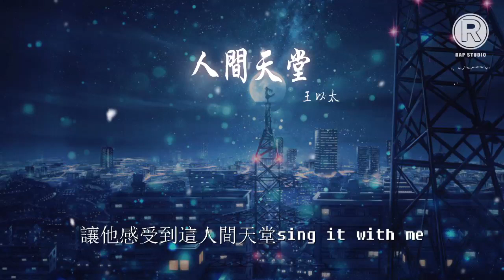王以太 - 人間天堂『不想要冰封心碎 音樂賦予我們聯繫』【動態歌詞Lyrics】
人間天堂

00:00  作詞 : 王以太
00:01  作曲 : 王以太
00:10 製作人/編曲 Producer: HARIKIRI
00:20 想看見天上璀璨星光sing it with me
00:25 想疲倦時有強壯肩膀sing it with me
00:31 請靠近你愛人的臉龐sing it with me
00:37 讓他感受到這人間天堂sing it with me
00:43 我嫺熟的接住飛鳥落下來的羽毛
00:45 用燕子的屬性把未來暴風雨抵消
00:48 用音樂造個港口治療傷口來倚靠
00:50 說唱可以得體不計劃虛假得禮貌
00:53 把詞語編成花環親手送給你
00:55 把美麗變成畫絲毫不差得都回憶
00:58 並不在乎在乎我的有多少
01:00 微小的漣漪有時能戰勝洶涌的波濤
01:03 把你安撫 安撫千家萬戶 我有我的版圖 從成都一直唱到曼谷
01:08 態度在外露 不會認人擺佈 慢半拍 michael jackson 月球漫步
01:14 想搞定 傷腦筋的事 不好聽的字
01:16 絕不會也學不會 在這首歌的詞
01:19 前五年我反覆練習 佔得先機
01:22 督促你別注意那故意帶面具的便衣
01:24 他們 盜竊花朵的芬芳  盜竊hiphop的聲場
01:27 不在乎麥克風在乎舞臺上面的燈箱
01:30 奇蹟是努力的同義詞錄音室才能把頑石改
01:34 變成金子
01:35 我想要陽光明媚
01:37 不想要冰封心碎
01:40 音樂賦予我們聯繫
01:43 我會與你共進退
01:45 我們想要陽光明媚
01:48 不想要冰封心碎
01:50 音樂賦予我們聯繫
01:53 一起逃出人間煉獄
01:56 想看見天上璀璨星光sing it with me
02:01 想疲倦時有強壯肩膀sing it with me
02:07 請靠近你愛人的臉龐sing it with me
02:12 讓他感受到這人間天堂sing it with me
02:18 我不想長大不想用滿18的身份證去網吧
02:22 不想撒那種脫口而出的謊話
02:25 不想看到人云亦云的道德綁架
02:27 繼續吧繼續瞎子摸象
02:29 碰着運氣說唱
02:31 繼續比較微博轉發量錄影帶播放
02:33 你在爭奪名利而我在積攢名望
02:36 shout out to mc hotdog 即使我們不像
02:39 我不想 讓現實taking all the fun of it
02:42 被金錢左右結果忘了你
02:44 不想說着我跟別人不一樣最後打了臉
02:47 聽歌迷最後感嘆聾了耳朵瞎了眼
02:49 不被多數人欣賞
02:51 我也會固若金湯
02:52 寧可冬眠也不會當換季遷徙的羚羊
02:55 right now召喚所有會做夢的feeling me
02:58 愛播種的feeling me
02:59 想聽懂的feeling me
03:00 我想要陽光明媚
03:03 不想要冰封心碎
03:05 音樂賦予我們聯繫
03:08 我會與你共進退
03:10 我們想要陽光明媚
03:13 不想要冰封心碎
03:16 音樂賦予我們聯繫
03:19 一起逃出人間煉獄
03:22 混音 Mixing Engineer: 王曉夫
03:23 混音助理 Mixing Assistant: Groove Miki @ Jamroom
03:24 人聲製作和錄音 Vocal Production & Recording: HARIKIRI @ Jamroom
03:25 母帶 Mastering Engineer: Craig J Williams
03:26 吉他 Guitar: Iki Zhou